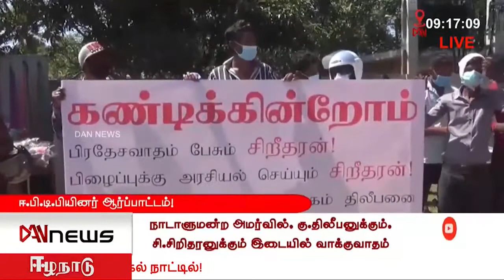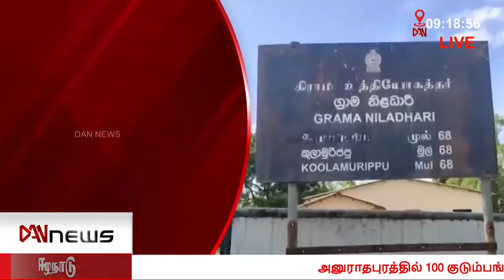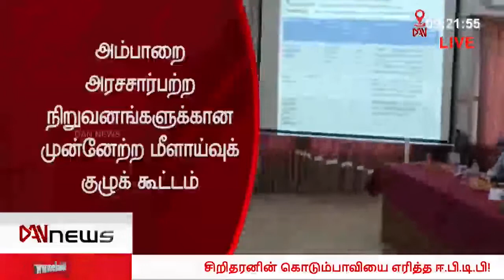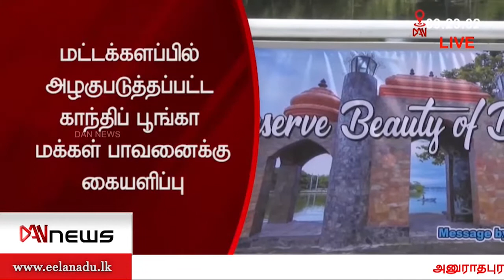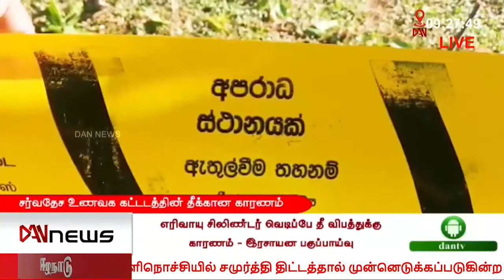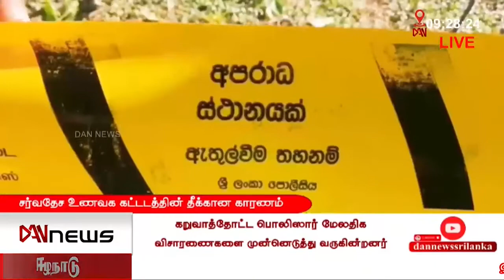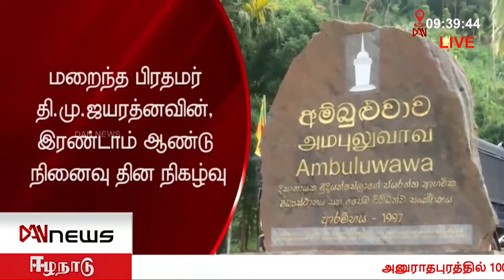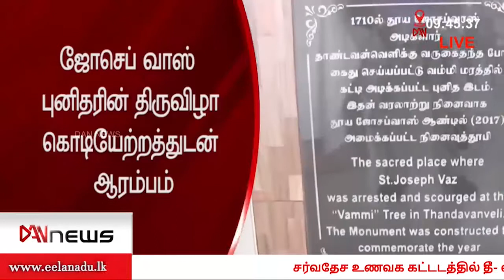டான் NEWS @ 09 செய்திகள் | 20.11.2021